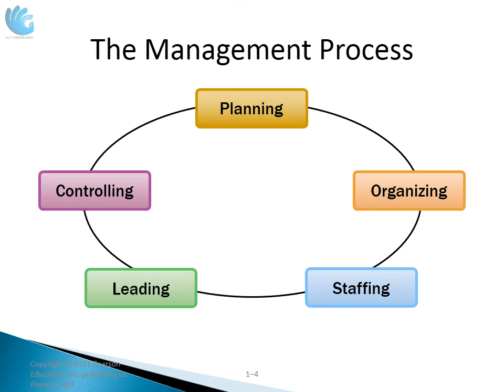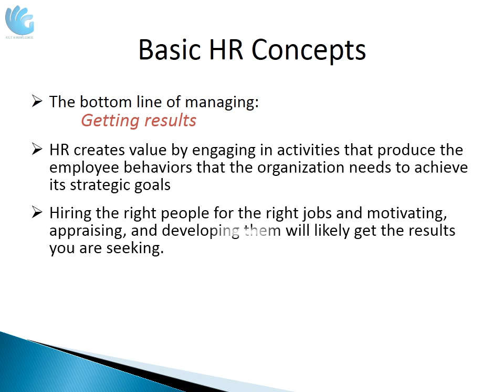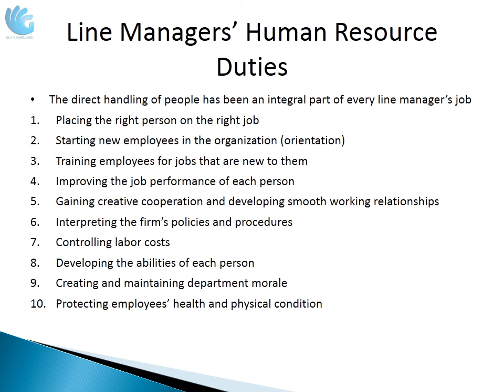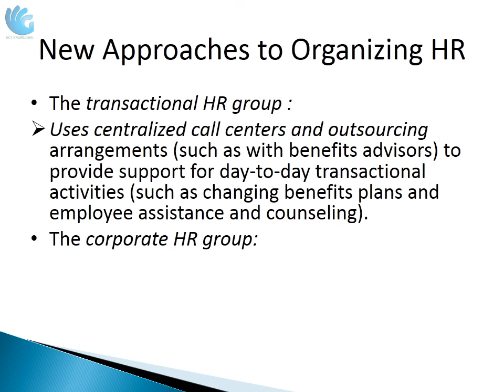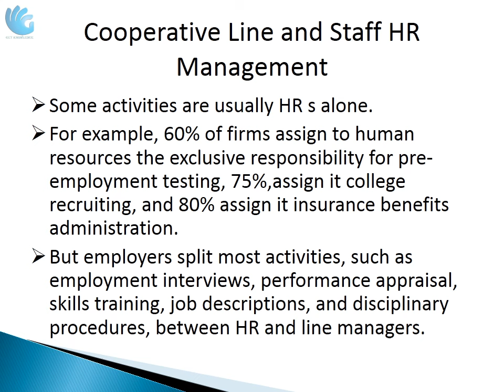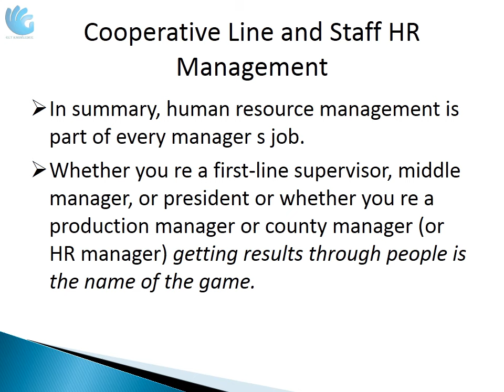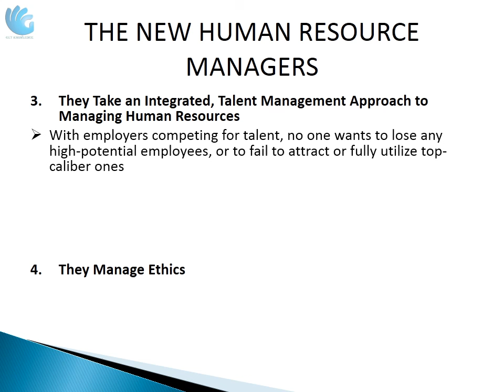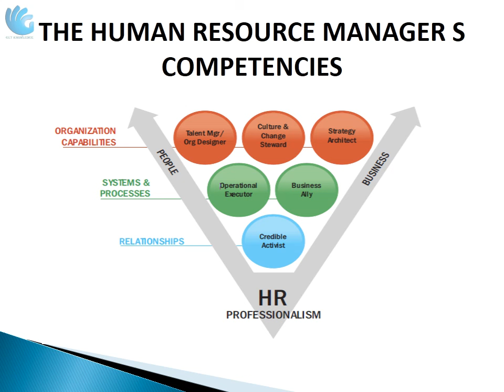Introduction to Human Resource Management (Lecture 01) | HR Management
Introduction to Human Resource Management (Lecture 01) | HR Management (Principles of Management).

Course Description:
Human Resource Management is a course designed to make the students familiar with the concepts of managing human resources. It is rightly said that the organizations need effective people not efficient people. The course also describes the bench mark practices of Human Resource Management.

Course Objectives:
This course has been designed keeping the following objectives in mind:
1. Demonstrate an in-depth knowledge of the activities and decisions that inform the employment relationship and management including recruitment, selection, training, health and safety, employment laws, motivation, and productivity of employees.
2. Develop and design different forms and memos for recruitment, selection, TNA and performance appraisal of employees
3. Demonstrate and assess leadership in a professional context, by selecting and appraising appropriate styles for situations, and contributing and discussing relevant expertise, liaising with and assessing professional colleagues, and managing and evaluating a supporting team.
4. Conduct internal research on HR-related problems at work, and communicate results effectively to colleagues and peers.

Learning Outcomes:

1.Explain what human resource management is and how it relates to the management process.
2.Show with examples why human resource management is important to all managers.
3.Illustrate the human resources responsibilities of line and staff (HR) managers.
4.Briefly discuss and illustrate each of the important trends influencing human resource management.
5.List and briefly describe important trends in human resource management.
6.Define and give an example of evidence-based human resource management

At the end of this course, students should be able to:
1. Explain what human resource management is and how it relates to the management process
2. Illustrate the human resources responsibilities of line and staff (HR) managers
3. Discuss and illustrate each of the important trends influencing human resource management
4. Describe important trends in human resource management
5. Explain why strategic planning is important to all managers
6. Explain the main generic types of corporate strategies and competitive strategies Explain why metrics are essential for identifying and creating high-performance human resource policies and practices
7. Discuss the nature of job analysis, including what it is and how it’s used
8. Write job descriptions, including summaries and job functions, using the Internet and traditional methods
9. Write a job specification
10. Explain what is meant by reliability and validity
11. List eight tests you could use for employee selection
12. Describe the strengths and weaknesses of the main types of selection interviews
13. Explain each of the four steps in the training process
14. Explain how to distinguish between problems you can fix with training and those you can’t
15. Explain five training techniques.
16. Describe four management development programs.
17. Define performance management and discuss how it differs from performance appraisal
18. Describe the appraisal process
19. Compare and contrast coaching and mentoring and describe the importance of each
20. Describe the basic factors determining pay rates
21. Describe the methods for conducting job evaluation
22. Explain how to apply five motivation theories in formulating an incentive plan
23. Describe the most popular organization wide variable pay plans
24. Describe each of the main pay for time not worked benefits.